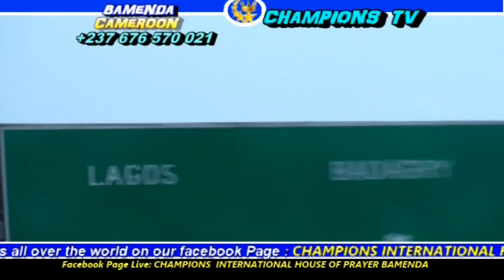Watch what happened when Prophet Walter NN took a journey of glory to the SCOAN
CHAMPIONS INTERNATIONAL HOUSE OF PRAYER BAMENDA, CAMEROON.